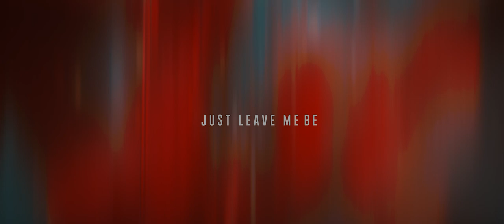josh pan - Mask (with AWAY) / Need for Speed Cinematic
Been replaying josh pan's and away's song Mask non-stop! had to make my Need for speed Cinematic version for the song. Wanted to open 2019 with a banger and also going back to the roots of this channel with Need for Speed edits.